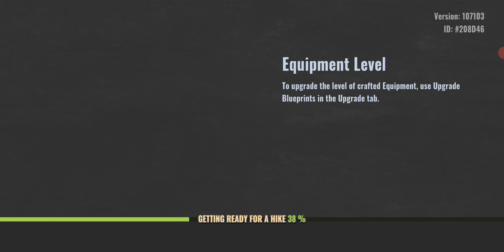Days After | #1 | 2024 HALLOWEEN MONTH - DAY 30 (10/30/24)